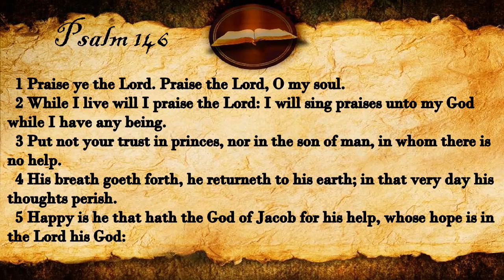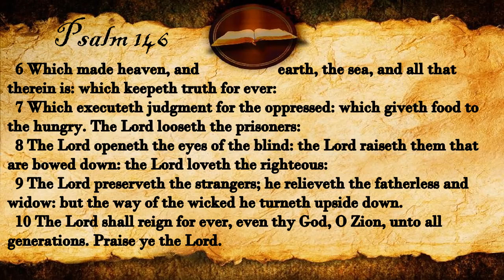Psalm 146 | KJV Audio (With Text)